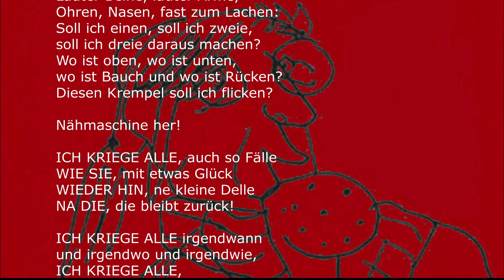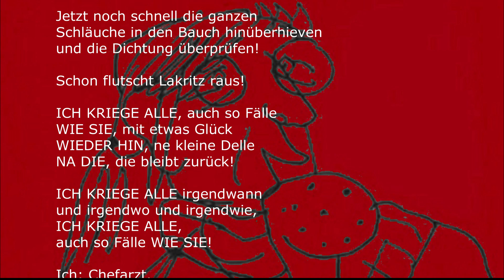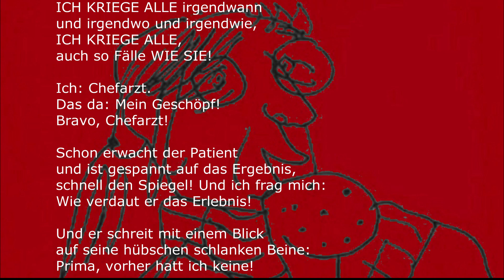1990 Ich kriege alle wieder hin